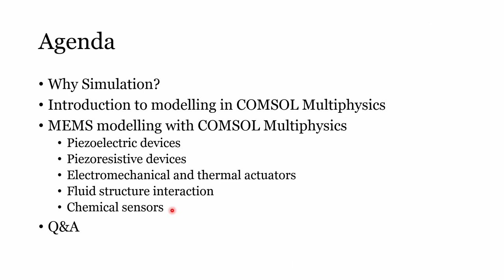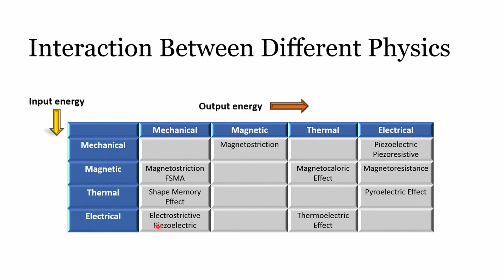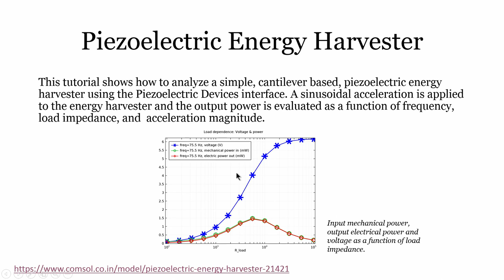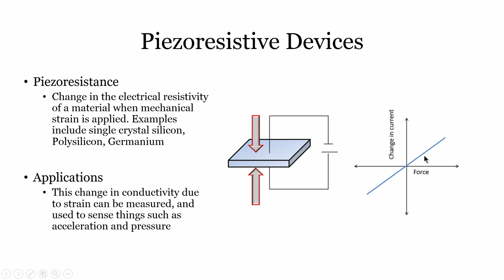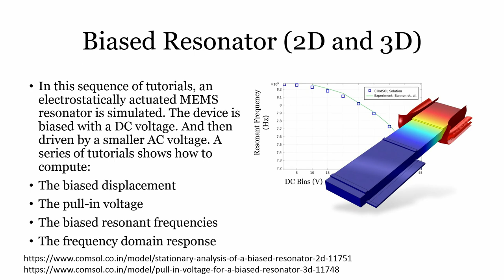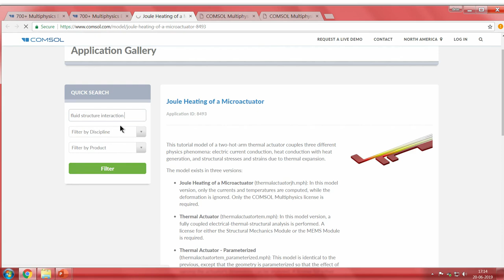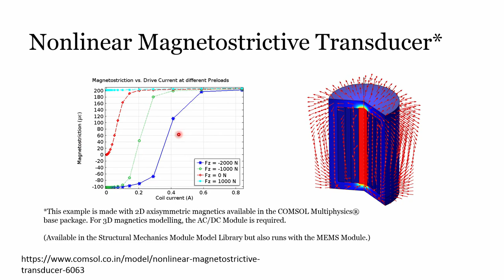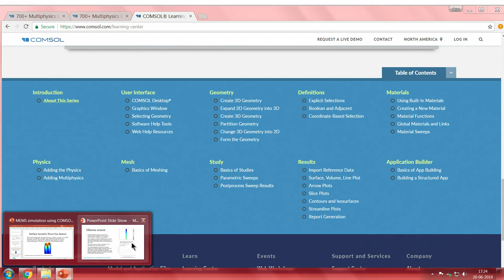noc19 ee41 lec26 1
COMSOL, Photomasks, MA 200, Photomask defects, Mask aligner

 To access the translated content:
1. The translated content of this course is available in regional languages.
 2. Regional language subtitles available for this course
 To watch the subtitles in regional languages:
 1. Click on the lecture under Course Details.
 2. Play the video.
 3. Now click on the Settings icon and a list of features will display
 4. From that select the option Subtitles/CC.
 5. Now select the Language from the available languages to read the subtitle in the regional language.